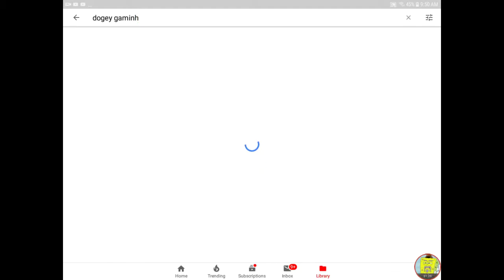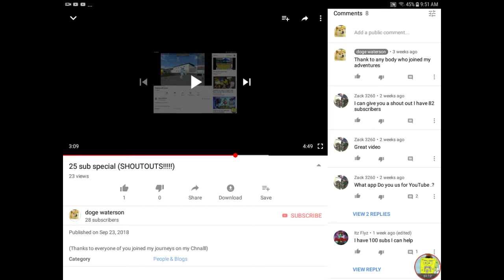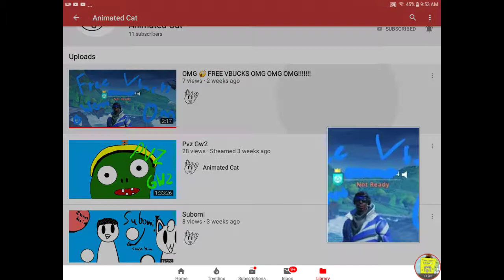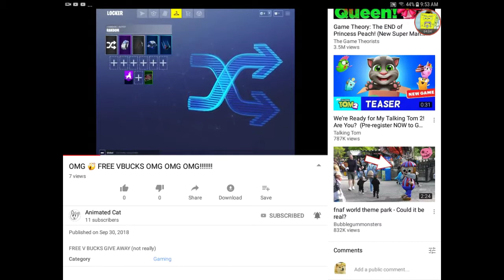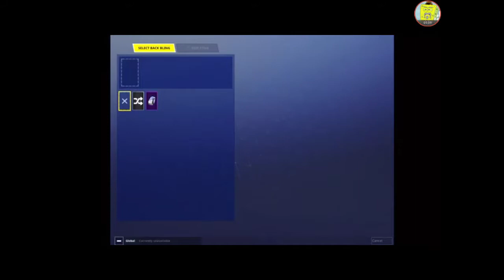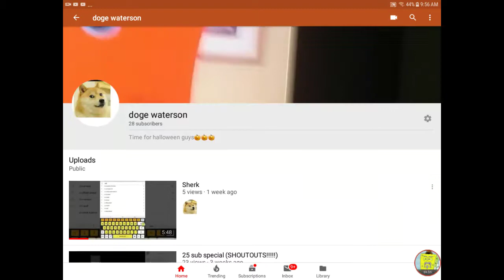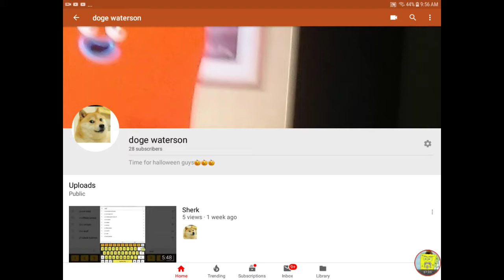Sub to dogey gaming (and more)